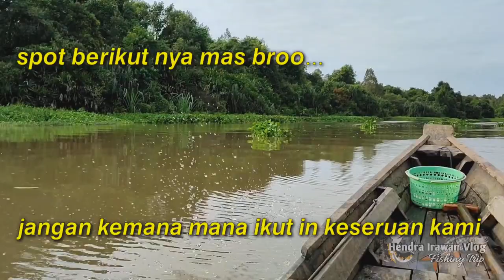perangkap udang galah tradisional part 1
Assalamu'alaikum
Kali ini saya akan memperlihatkan alam yang masih alami di daerah lampung tengah tepat nya di sungai way terusan mas broo...
Kita akan memperlihatkan cara menangkap udang galah yang besar dan mantap.